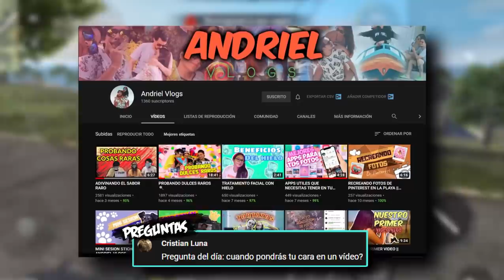TOP 6 COSAS que GARENA HIZO BIEN y DEBEMOS SABER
1xBET Es la mejor forma de ganar dinero para esta navidad.
Utiliza el código BITTER y encuentra una sorpresa de mi parte😎
con el codigo BITTER

Es hora de darle reconocimientos a Garena Free Fire con las cosas que ha hecho bien por nosotros y debemos de saber.

Como por ejemplo la nueva oro royale Sinople Toxico es la mejor skin de oro..